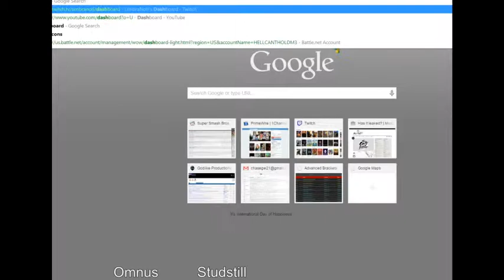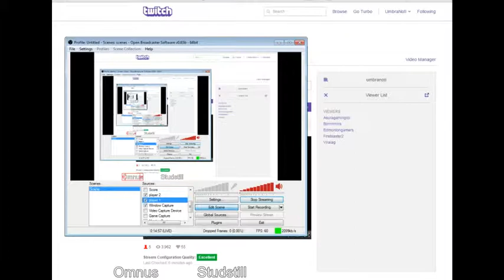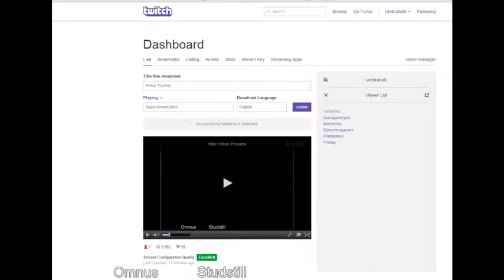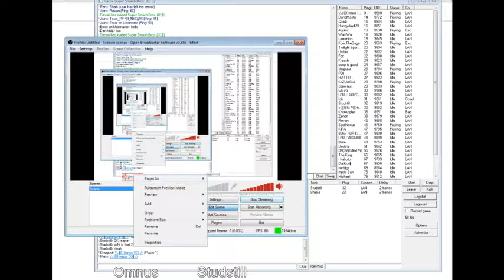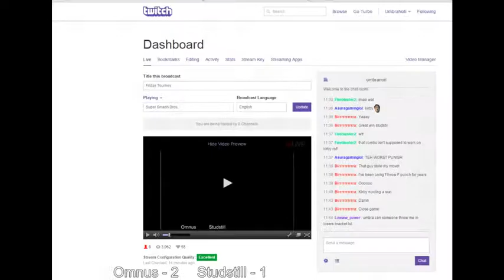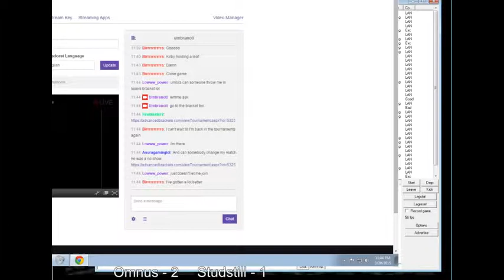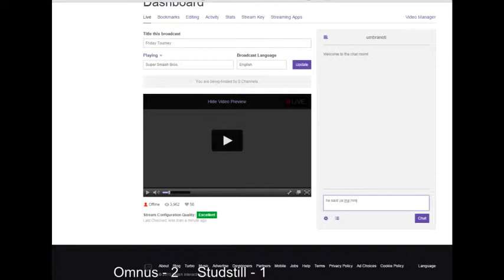[Studstill] vs [Omnus] ssb64 [03/20/15]